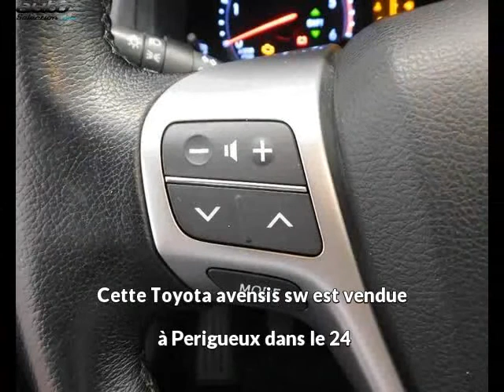Toyota avensis sw occasion visible à Perigueux présentée par Toyota kia perigueux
Cette Toyota avensis sw occasion disponible à Perigueux dans le 24 est mise en vente par Toyota kia perigueux - 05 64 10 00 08 - tous les détails sont